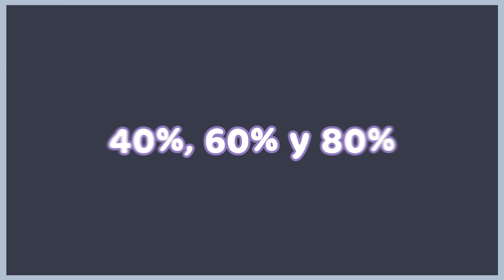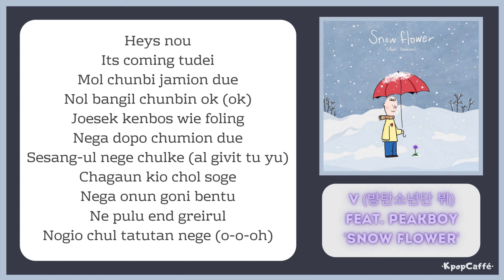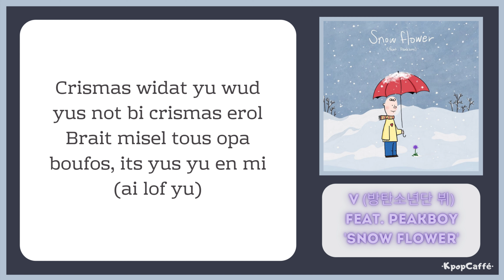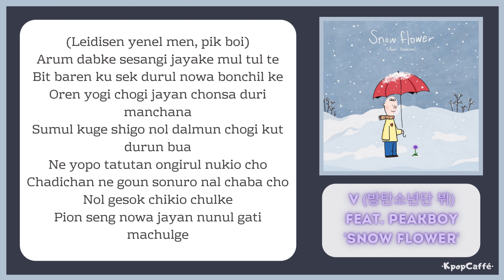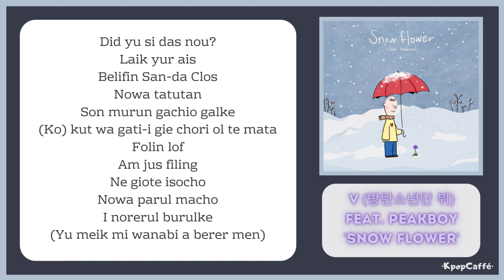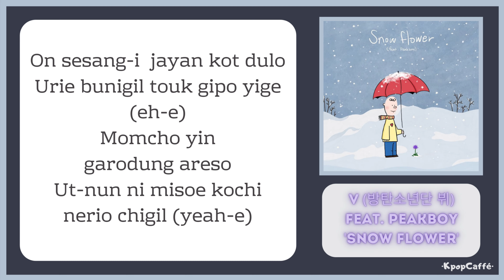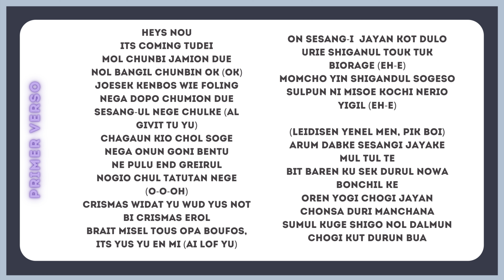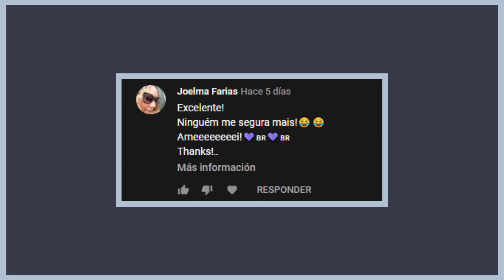Aprende a cantar SNOW FLOWER - V (BTS) con LETRA FÁCIL/PRONUNCIACIÓN (SLOWMO TUTORIAL)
(El único propósito es el entretenimiento!!)